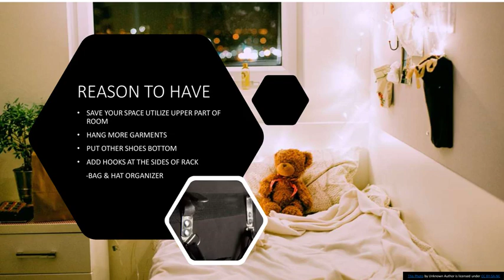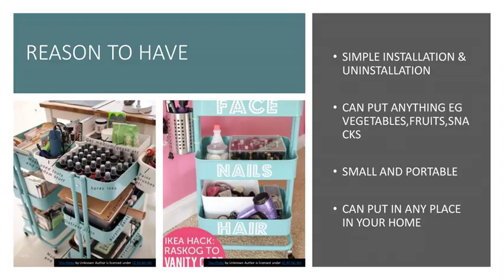5 MUST HAVE ITEMS IN RENT HOME – LIFESTYLE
5 MUST HAVE ITEMS IN RENT HOME – LIFESTYLE

5 MUST HAVE ITEMS IN RENT HOME – LIFESTYLE